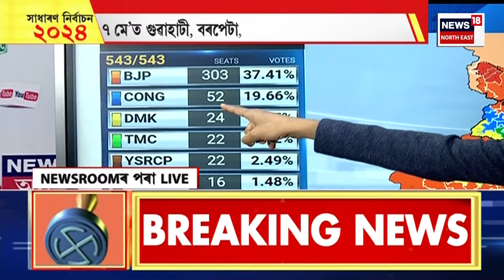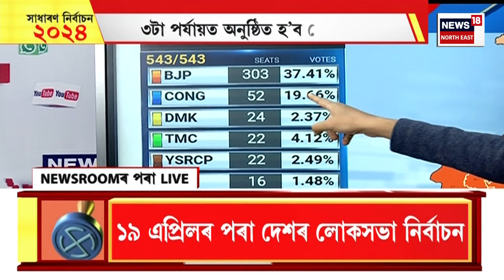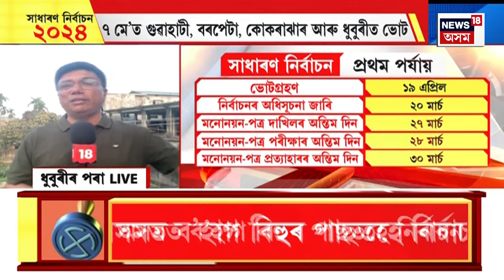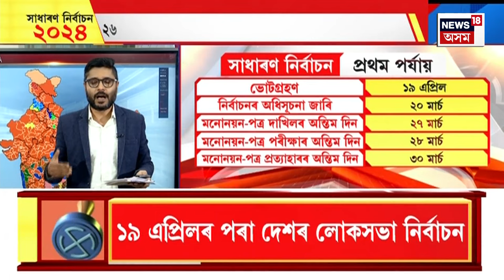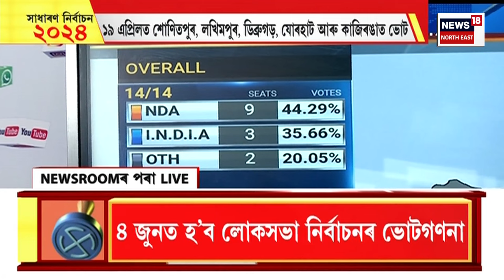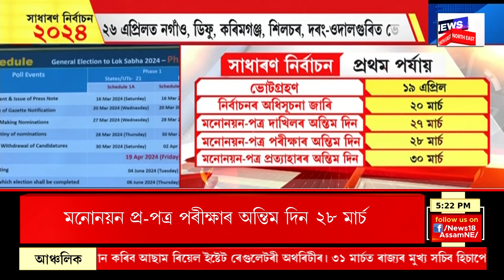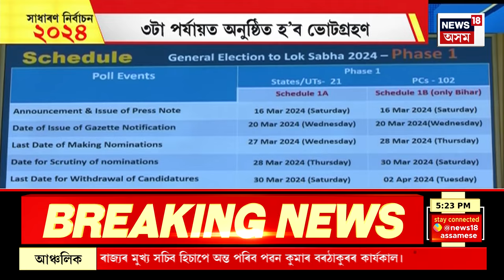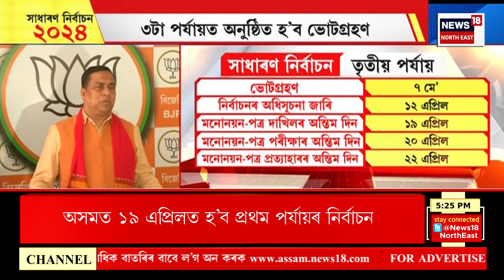Election Express| দেশত ৭টা পৰ্যায়ত অনুষ্ঠিত হ’ব লোকসভা নিৰ্বাচন। Elections schedule announced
00.00-Intro
02.00- দেশত ৭টা পৰ্যায়ত অনুষ্ঠিত হ’ব লোকসভা নিৰ্বাচন।
05.00- অসমত বিহুৰ পাছত হ’ব নিৰ্বাচন। ৩টা পৰ্যায়ত অনুষ্ঠিত হ’ব ভোটগ্ৰহণ।